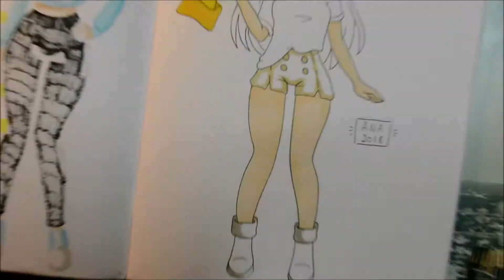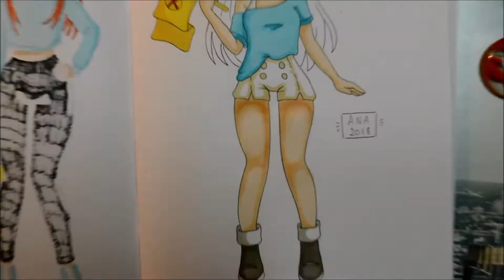Platelet Illustration Copic Markers